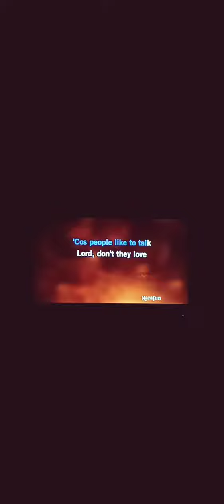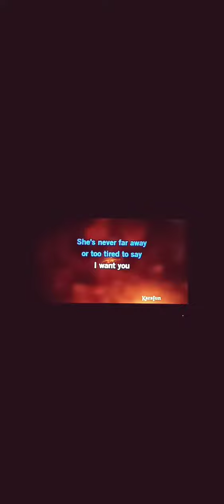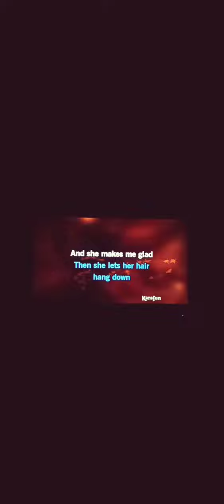👍 Behind Close Doors